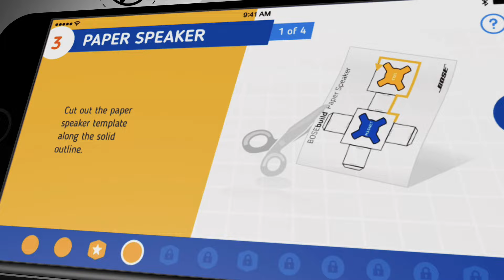BOSEbuild Speaker Cube Intro Video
This Video Introduces the BOSEbuild Speaker Cube and gives a quick overview of the product.